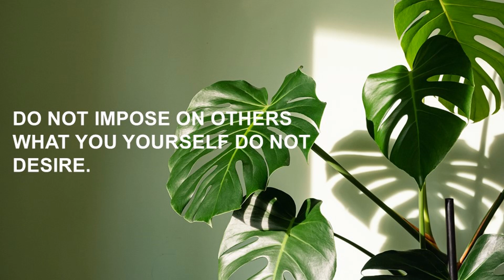Announcements August 10, 2024 Divine Worship